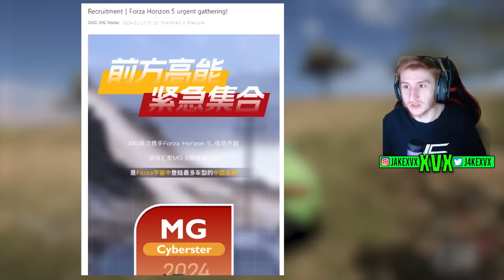Forza Horizon 6 Might Be Set In... China?